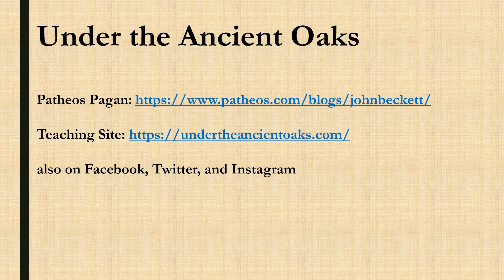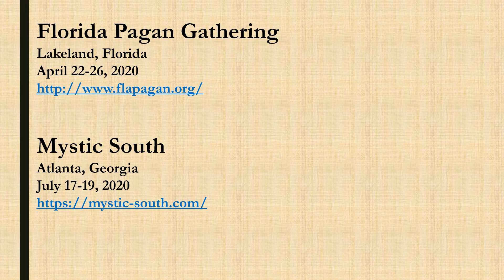Building Community in a Time of Social Distancing: UTAO episode 13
A brief ritual to build community with our Gods, ancestors, and spirits, even though we're quarantined at the Spring Equinox.